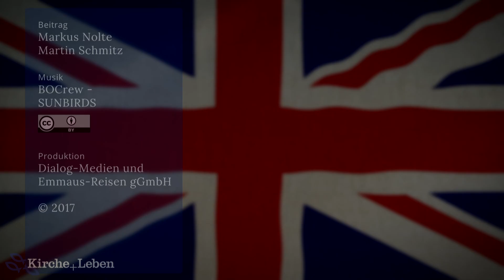Das »Vater unser« auf Englisch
Im Urlaub die Messe besuchen? Eine gute Idee! Schade nur, wenn man kein Wort von dem versteht, was gerade gebetet wird. In sechs Videos schaffen Redakteure von »Kirche-und-Leben.de« Abhilfe. Auf Englisch, Markus Nolte.